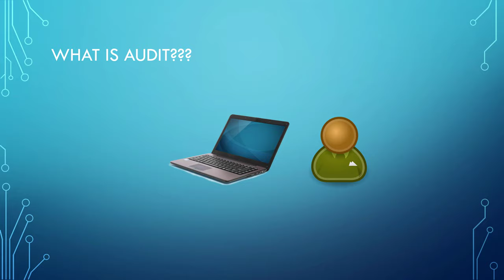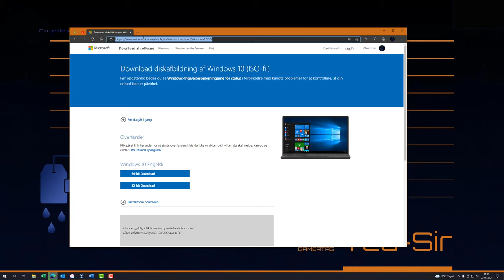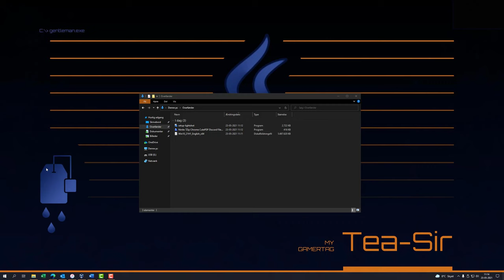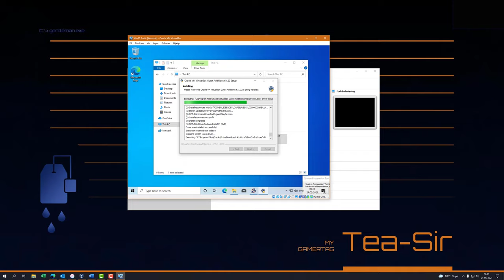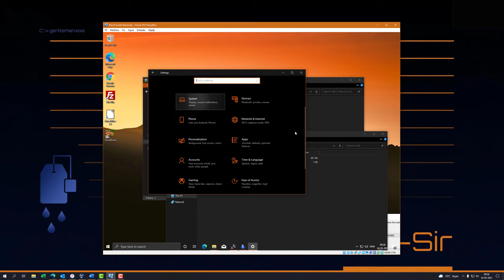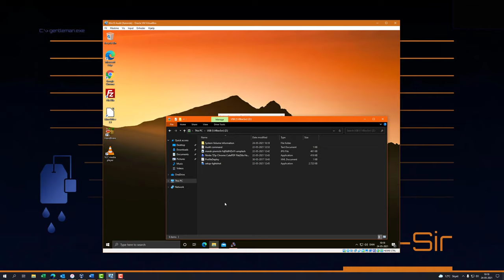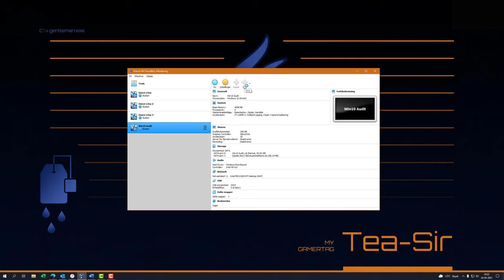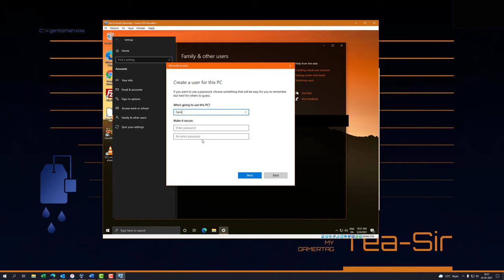Audit Deployment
A tutorial on how to use Audit mode, which can, among other things, be used to prepare a PC for either a friend or family member.

And, timestamps:
0:00 - Intro and explantion of Audit
1:22 - Audit Limitations
3:24 - Windows and tools download
6:49 - Files you need from me
7:55 - Windows 10 USB creation
8:51 - Installing Windows 10 and enabling Audit mode
10:45 - Start customizing Windows
17:41 - Store and Windows updates
19:22 - Close Audit mode
21:58 - First startup demo